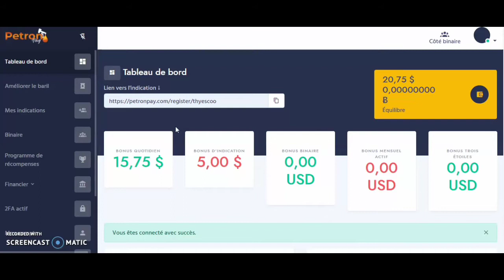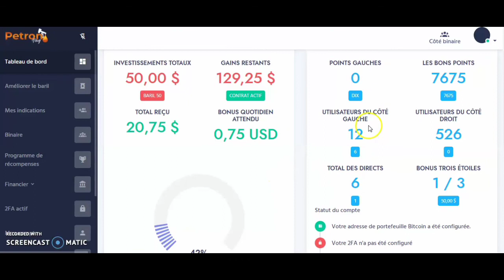Gagner de l'Argent sur internet en Afrique, investir dans le pétrole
Comment investir dans le pétrole en Afrique
Pourquoi investir dans le pétrole
Investissement rentable en Afrique
Comment investir en Afrique
Gagner de l'argent sur Petronpay
Comment investir sur internet
Comment investir en ligne
Comment gagner des revenus passifs

I want to give you my list building Website absolutely FREE
Yes, the Same Website that Spits Out 67 Leads Daily!

Mass Traffic Monster, Unlimited Traffic, Solutions For Traffic Reseller business

Systeme.io - The only tool you need to launch your online business
Online Social Media Jobs That Pay $25 - $50 Per Hour. No Experience Required.

THIS Traffic Source Is Over 350 Million People Deep AND Untapped - Get Some!